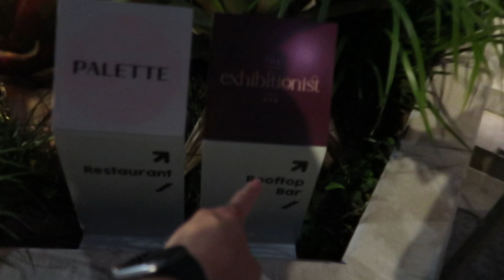I GOT CAKED BY STEVE AOKI (NOT CLICKBAIT)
HEY GUYS STEVE AOKI CAKED ME!!!
- ultra music festival weekend with the best people
- shoutout to the brissy fam